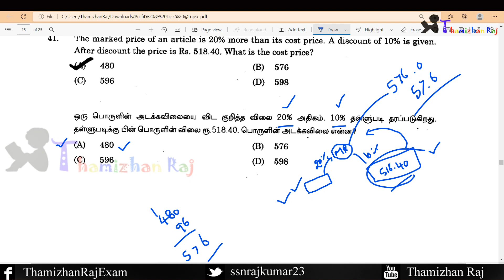TNPSC Previous Year Maths Question-7 | Profit & Loss 2011-2022